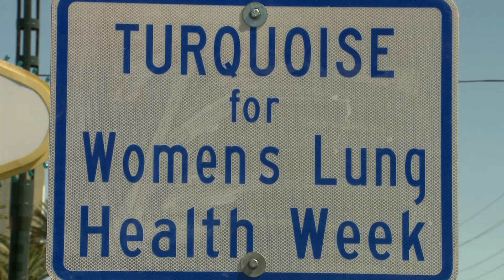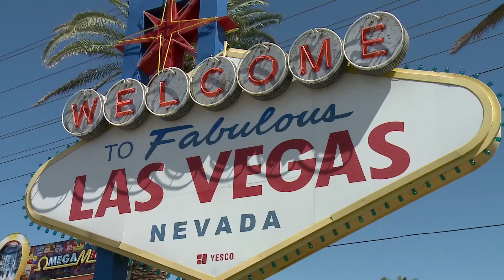Welcome to Fabulous Las Vegas Sign Goes Turquoise for Lung Cancer Awareness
Clark County Commission Vice Chair Justin Jones and Commissioner Michael Naft joined former U.S. Congresswoman Shelley Berkeley who now is the CEO and Senior Provost for Touro University and Shannon Proctor, executive director of the American Lung Association's Nevada office to flip the switch and signal the kickoff of "Turquoise Takeover Week" in the Las Vegas Valley. The goal is to raise awareness about lung cancer and survival rates for patients diagnosed early. The changing of the color of lights on the Welcome sign celebrated the ninth year that Women's Lung Health Week has been recognized in the country, intensifying the focus on overall lung cancer awareness for everyone. Lung cancer is the leading killer of Americans, outpacing those who succumb to colon, breasts and prostate cancer deaths.
County commissioners presented Proctor with a proclamation. Learn more about lung cancer and ways to be proactive about your health by visiting the